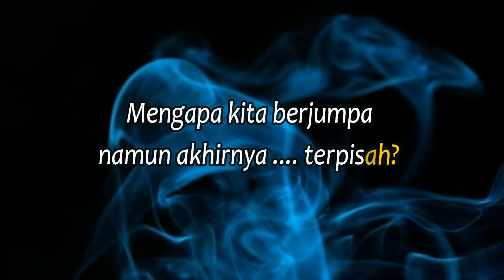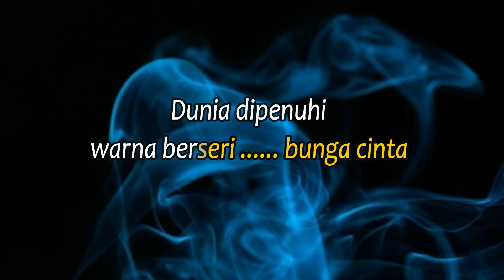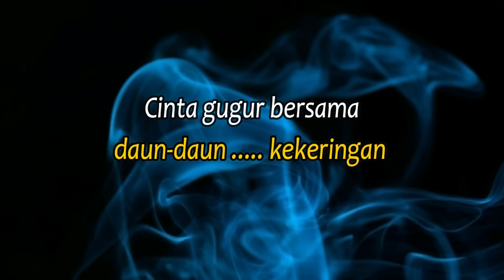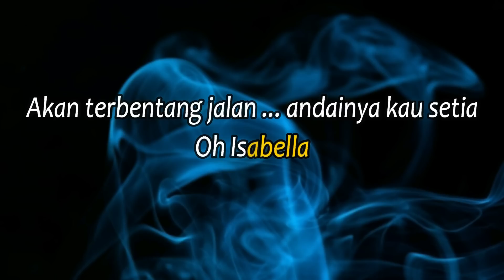isabella - amy search - karaoke || F=DO original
band : amy search

♪ Lirik Lagu ♫
isabella adalah
kisah cinta dua dunia
mengapa kita berjumpa
namun akhirnya terpisah

siang jadi hilang
ditelan kegelapan malam
alam yang terpisah
melenyapkan sebuah kisah

terbayang lambaiannya
salju terbakar kehangatan
dunia di penuhi
warna berseri bunga cinta

kita yang terlena
hingga musim berubah
mentari menyepi
bernyalalah api cinta

dia isabella
lambang cinta yang lara
terpisah kerana
adat yang berbeda

cinta gugur bersama
daun-daun kekeringan

haluan hidupku
terpisah dengan isabella
tapi aku terpaksa
demi cintaku isabella

moga dibukakan
pintu hatimu untukku
akan terbentang jalan
andainya kau setia

dia isabella
terpisah kerana
adat yang berbeda

cinta gugur bersama
daun-daun kekeringan

dia isabella
terpisah kerana
adat yang berbeda

cinta gugur bersama
daun-daun kekeringan